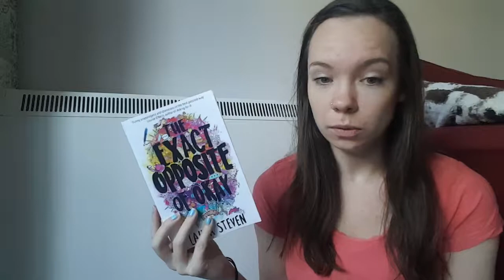BEST 2018 BOOK DEBUTS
In which I discuss the best debuts of 2018. Some of these authors have done absolutely brilliantly with their debut novels, and I feel like they deserve some recognition. I also discuss which 2018 debuts I would like to read by the end of the year. I think the YA debuts this year have been top notch! A lot of them have been incredibly diverse, and I think this is showing that the Young Adult age category is expanding for the better.

Books Mentioned:
1. A Girl Like That
2. Love, Hate, & Other Filters
3. People Like Us
4. The Dangerous Art of Blending In
5. The Exact Opposite of Okay
6. Out of the Blue
7. Children of Blood and Bone
8. You'll Miss Me When I'm Gone
9. Gunslinger Girl
10. Tyler Johnson Was Here
11. I Stop Somewhere